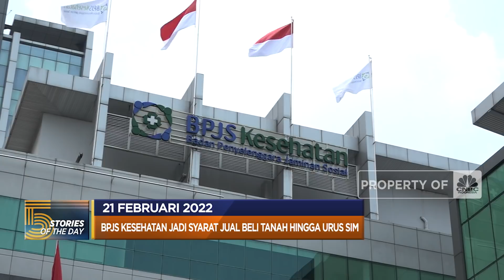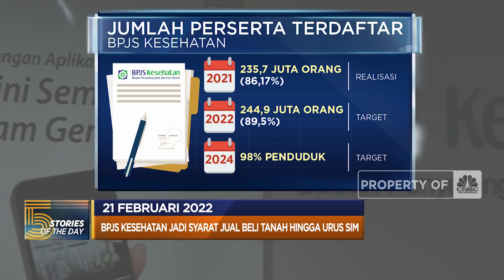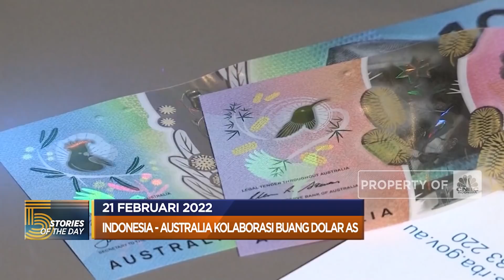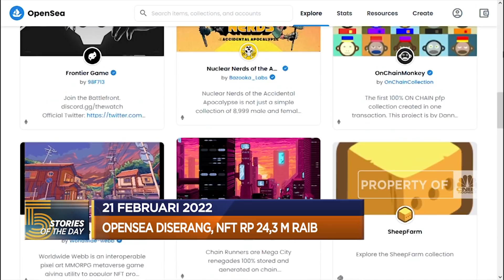BPJS Kesehatan Jadi Syarat, Hingga OpenSea Diserang Hacker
Berita lainnya
RI Kudu Waspada, Ngutang Bakal Makin Mahal & Susah!

Mulai 1 Maret 2022 nanti, BPJS Kesehatan menjadi salah satu syarat jual-beli tanah hingga mengurus SIM. Hingga OpenSea diserang hacker, akibatnya token USD 1,7 juta atau berkisar Rp 24,3 miliar raib dicuri.

Simak informasi selengkapnya dalam program Evening Up di CNBC Indonesia (Senin, 21/02/2022) berikut ini.